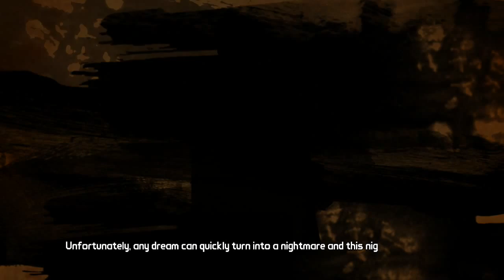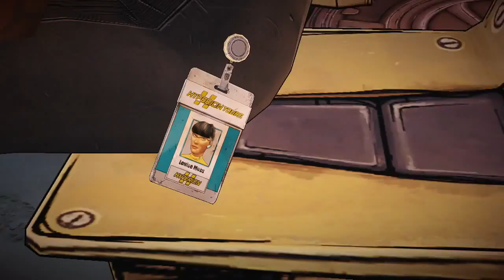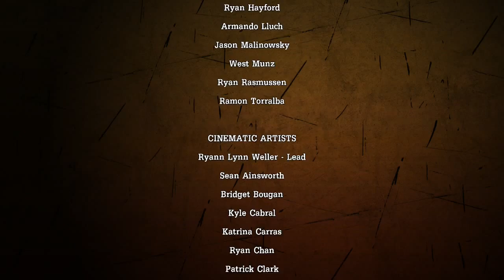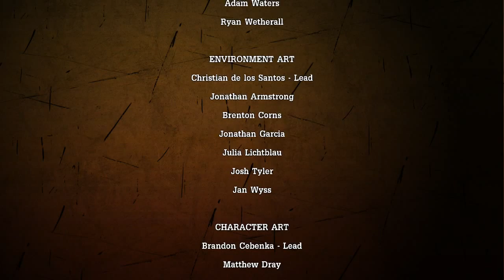Tales From The Borderlands: Episode 4 ''Escape Plan Bravo'' (Commentary) PS4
Finally got to play EP 4 and I can't wait for EP5! :) Amazing as ALWAYS TellTale Games :D